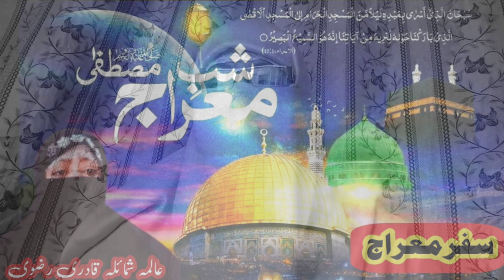Meraj Ka Safar | Mujiza Miraj un Nabi beyan | معراج النبی ﷺ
WaqiaMiraj#MerajKaSafar-MujizaMirajunNabi-shortsbeyan- معراج النبی ﷺ#
Mujiza Miraj un Nabi
Miraj awr Huzoor (S.A.W) ki Shan e Abdiyyat o Nooraniat
شب معراج کا واقعہ - معجزه معراج النبی ﷺ
Shab e Meraj Ka Waqia - 27 Rajab Special Bayan